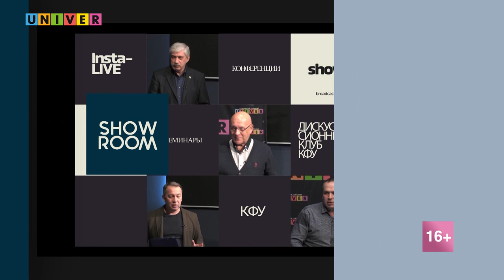КФУ-лайф. Институт экологии и природопользования